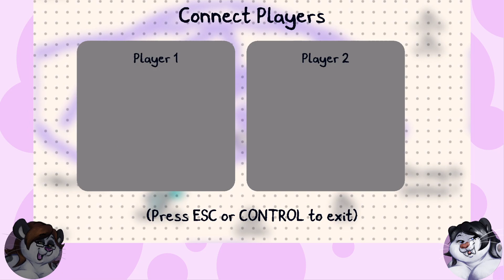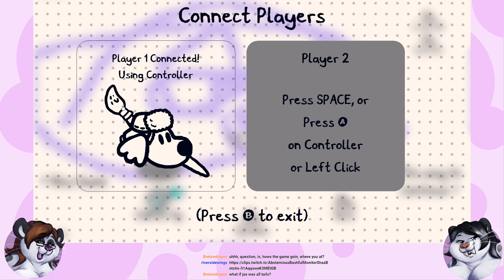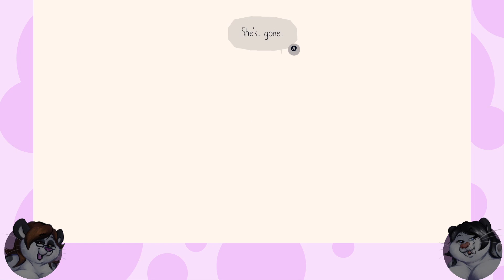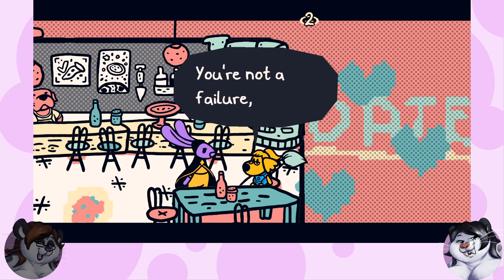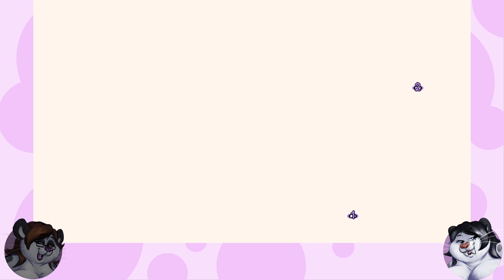BUT IS IT ART? (yes, yes it is) [Chicory Part 5]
What is art? A question for the ages. All we know is this. Baby don't hurt me, don't hurt me, no more.

Chapters:
0:00 Intro
6:25 Chicory
2:28:28 Wrap-up

Originally broadcast: July 10th, 2021